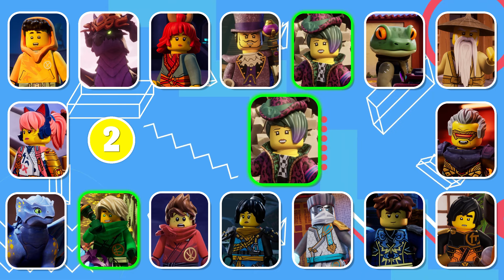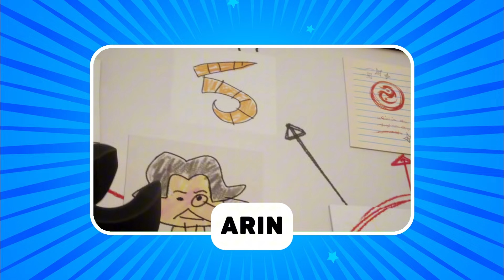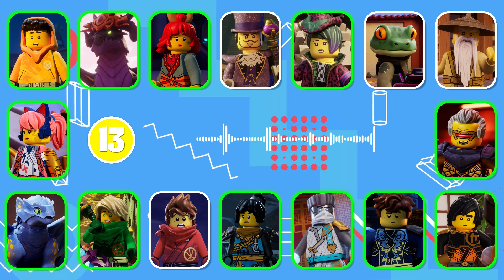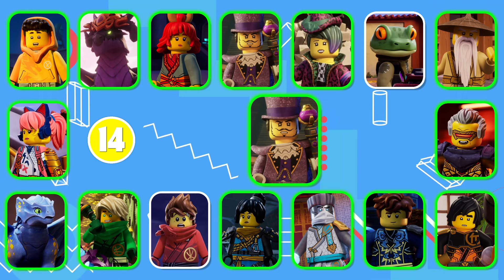LEGO Ninjago Dragons Rising. Guess the Characters by Their Voice - Quiz for Fans!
LEGO Ninjago Dragons Rising fans! We have a challenge for you! Can you guess the heroes of your favorite universe by their voice? Today you have the opportunity to test it! Write in the comments your result or about your favorite heroes.

Welcome to the Intellect Quiz channel!
Our team strives to make the best quizzes! On our channel you will see interesting and diverse quizzes in the genres of "guess the voice" or "guess by emoji" (Link to the channel And they are based on the most favorite and famous universes, such as Bluey, Sonic the Hedgehog, Barbie, Lady Bug, SpongeBob, Marvel, Lion King, Super Mario and others.

While creating these videos, I use free images, green screen videos and other various video clips and edit them in a video editor to create new sound and visual variations and effects. The audio and video sources in this video were created so that the viewer will hear and see new UNIQUE content that they have not seen before on other channels.